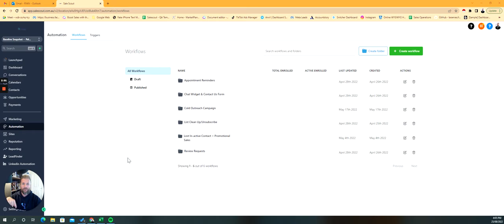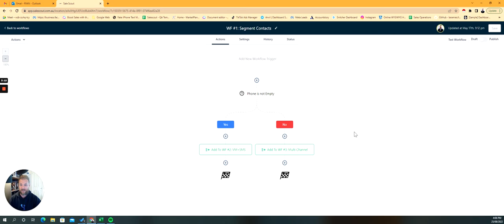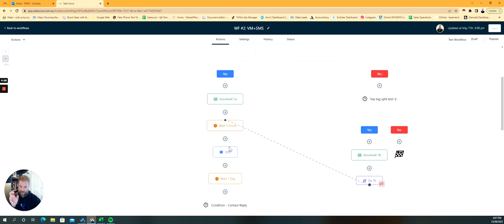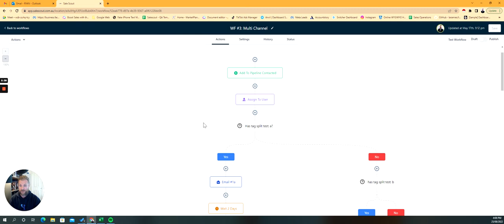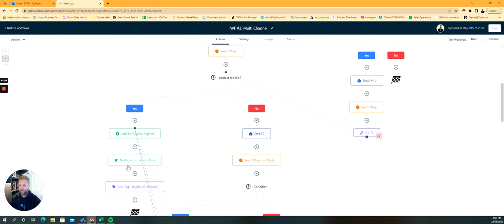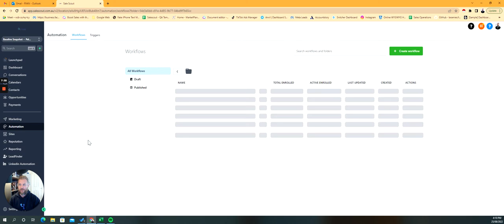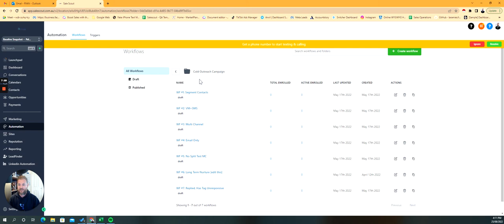GoHighLevel (High Level) AB Testing Outbound Workflows with Omni Channel Outreach inc Snapshot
Want coaching?

Get links to resources ⬇️👇

Haven’t got GHL yet?

Already using HighLevel?!  Save a massive $200  or $400 right now on SaaS Upgrades - discounts here
and then get 2 sessions with me per month FREE

This video goes into detail about how to use GoHighLevel Workflows to create multi-channel outbound emails/sms etc, that can be AB tested. While I don't see this fully replacing purpose built systems anytime, the fact it's possible means it's one less application your customers needs in their stack. They can use GoHighLevel through your GHL SaaS service to do just this.